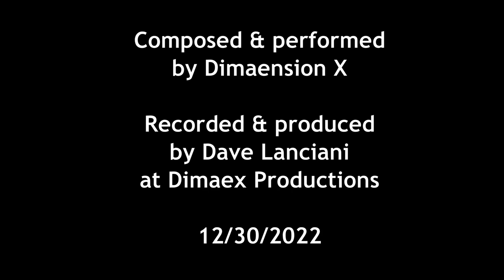Ethereal Matrix Drive by Dimaension X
Ethereal Matrix Drive by Dimaension X.  Some more ambient, atmospheric retrowave rock, with an actual guitar solo (it's been a while ... and this is just a 1st or 2nd take quickly improvised).

Background images created using various online Stable Diffusion AI Art Generators.